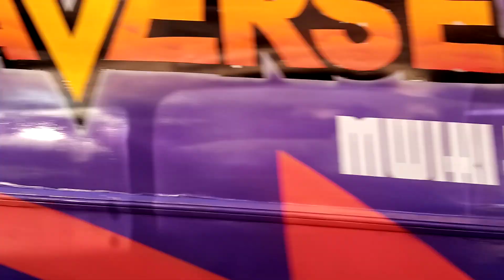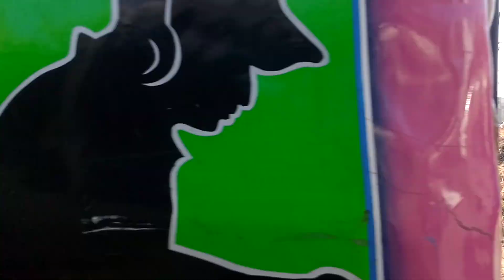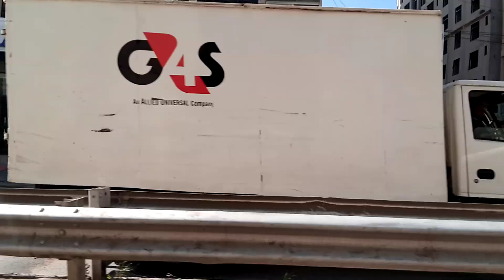@XEROX254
lithuli avenue to Eastleigh shopping center Nairobi Kenya